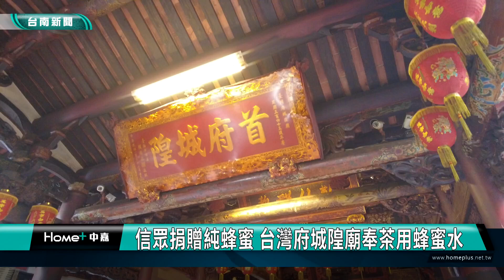信仰｜信眾捐贈純蜂蜜 台灣府城隍廟奉茶用蜂蜜水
台灣府城隍廟一位虔誠信眾長期無私地奉獻物資及供品，多年來廟方始終無法得知他的真實身分；近期又送來10箱總共240斤的龍眼蜂蜜，廟方每日沖泡成冰涼蜜茶放正殿供信眾免費享用，將信眾對神明的敬獻化成大愛分享給大眾。

一般來到廟內奉茶，大多都是用白開水或是茶水來請信眾，不過，台灣府城隍廟使用的卻是純蜂蜜製作的冰涼蜜水，原來是有一位默默行善的信眾長期奉獻所來，而且，這位信眾每逢初一~十五，都會委託水果行送來大批高級水果敬神，所以多年來，始終無法得知這位信眾的真實身分。

依照規定，廟方不能將信眾捐贈的物資拿來自用，所以廟方決定將這位信眾捐贈的240斤天然蜂蜜，做成奉茶請來到廟裡拜拜的信徒喝。

台灣府城隍廟主委郭榮哲指出，夏天來杯冰涼的蜜茶令人「心涼脾肚開」，廟方以一比九的比例沖泡，放進保溫桶，讓信眾無限暢飲，為減緩蜜茶變溫，廟方還「厚工」的製作蜂蜜冰塊和蜜茶一起沖泡，讓蜜茶整天都冰冰涼涼，甜蜜又健康。